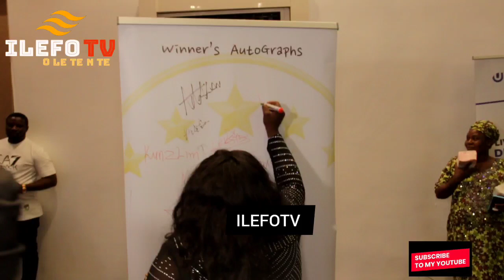EMPEROR AWARD 2023! ACTRESS KEMITY GOT EVERYONE TALKING WITH HER OUTFIT AS SHE & OGO MUSHIN WIN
EMPEROR AWARD 2023! JUBILATION AS ACTRESS KEMITY, OGO MUSHIN BAGGED THE AWARD